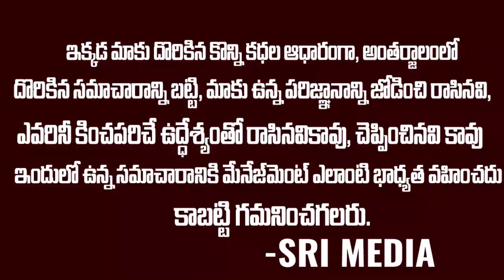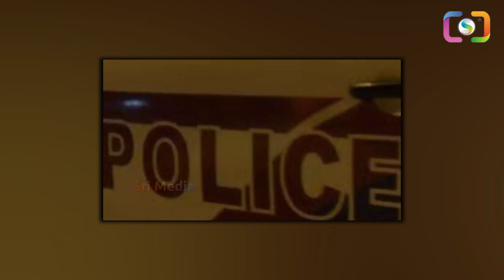ఇంట్లో నుండి వెళ్ళాక ఏం చేస్తుందో అని డౌట్. కట్ చేస్తే భార్యతో కలిసి భర్త కూడా అవుట్ | Sri Media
WATCH : ఇంట్లో నుండి వెళ్ళాక ఏం చేస్తుందో అని డౌట్. కట్ చేస్తే భార్యతో కలిసి భర్త కూడా అవుట్  | Sri Media